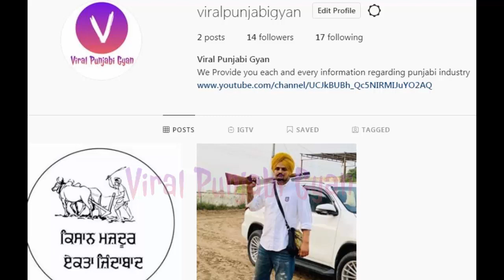Shocking! Bhagwant Maan Team Reply To Sidhu Moose Wala For Mansa MLA Seat